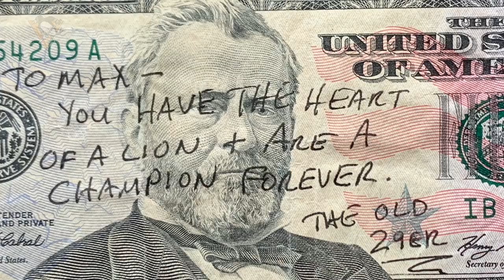Alumni in Cars Getting Coffee | Max Talbot with Phil Bourque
Phil Bourque sees someone on the road near the arena... who could that be? None other than the Superstar himself, Max Talbot! Bourque and Talbot trade stories from the 2009 Stanley Cup Final, discuss Max's personal life, playing in Europe, and more.